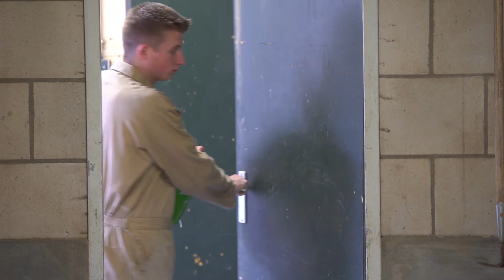MS DryCare zorgt voor schone, droge lignesten voor de biggen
Koen Lavrijsen runt samen met zijn ouders op de thuislocatie in Reusel een bedrijf met 2700 zeugen. Daarnaast hebben ze nog andere locaties samen met de Belagroep. In Rutten voor de fokgelten, in Ossenisse hebben ze 8300 vleesvarkens en in Beringen 1200 zeugen.

“MS DryCare neemt veel vocht op en draagt bij aan een goede hygiëne. Wij gebruiken MS DryCare tijdens het werpen en vooral in de eerste levensweek. We creëren er schone, droge lignesten mee. Daarnaast strooien we het ook in de loopgangen om er ook met de karren doorheen te rijden.”